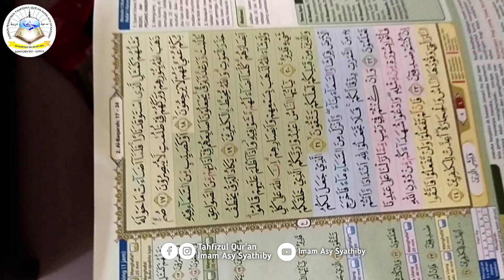Liburan itu Murojaah, Dokumentasi Kegiatan Liburan SMP Imam Asy Syathiby Gowa